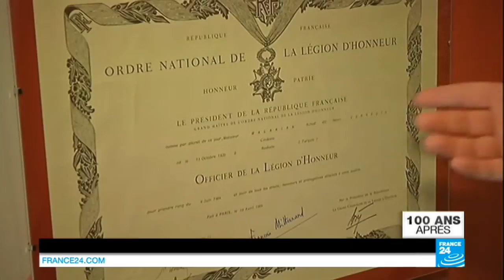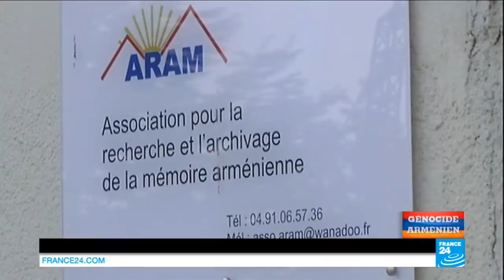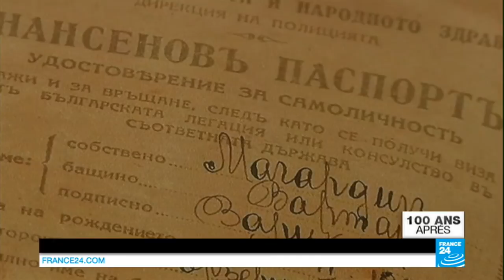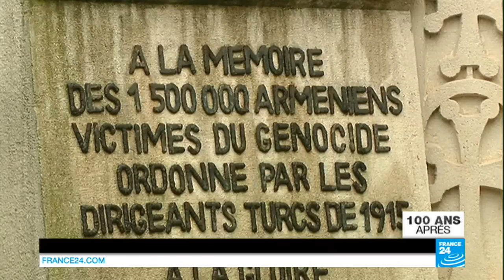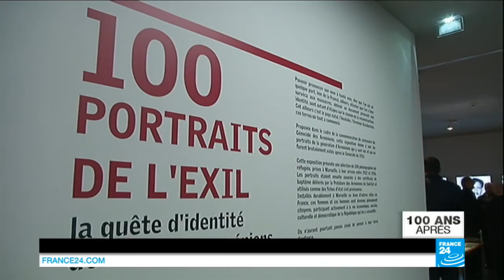Vidéo : sur les traces du réalisateur Henri Verneuil, réfugié arménien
Entre 1922 et 1924, près de 60 000 réfugiés arméniens débarquent au port de Marseille, cinq ans après le génocide perpétré par les Ottomans puis par les Jeunes-Turcs. Dans l'urgence, les réfugiés sont hébergés dans des camps de transit avant de se reconstruire et de s'intégrer pleinement à la société marseillaise. Parmi ces réfugiés, un enfant de 4 ans deviendra plus tard le célèbre réalisateur Henri Verneuil. Son fils revient avec nous sur le parcours de son père.